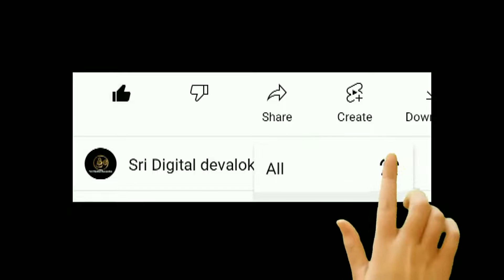Ayyappa swamy new whatsapp Status irumudikattu sabarimalaikki new status# new Ayyappa status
Ayyappa swamy new whatsapp Status irumudi kattu new status# new Ayyappa status